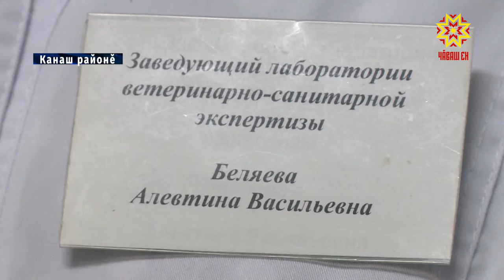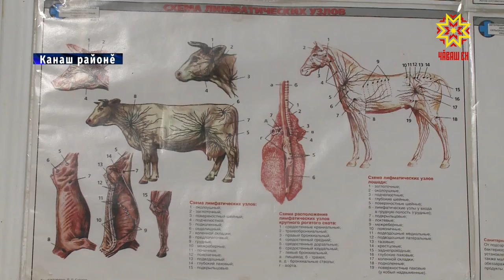Выльăх-чĕрлĕх тухтăрĕсем професси конкурсӗсенче тупăшаççĕ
Чĕрчунсем те чирлеме,  асапланма пултараççĕ. Анчах, вĕсем  мĕн ыратнине тата  хăйсене мĕн пăшăрхантарнине  пĕлтереймеççĕ. Ун пек чухне тăватă ураллă  туссем патне выльăх-чĕрлĕх тухтăрĕсем васкаççĕ.